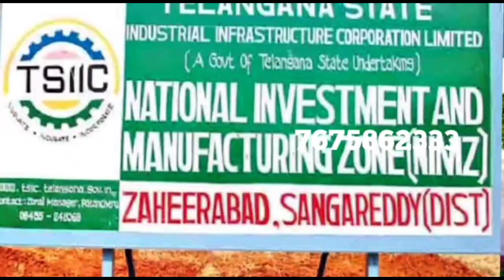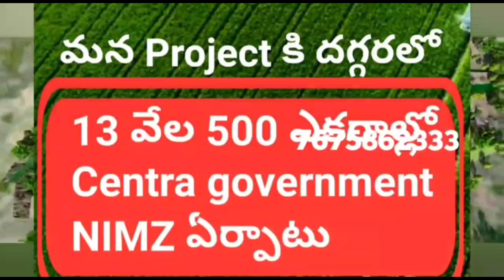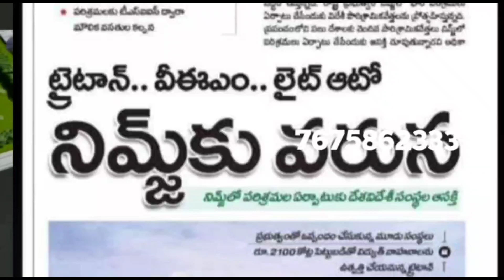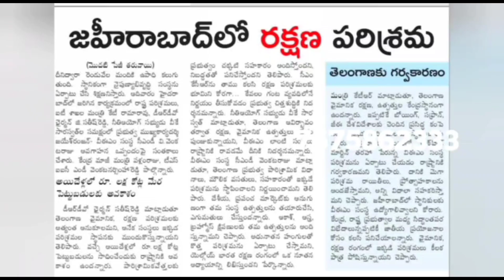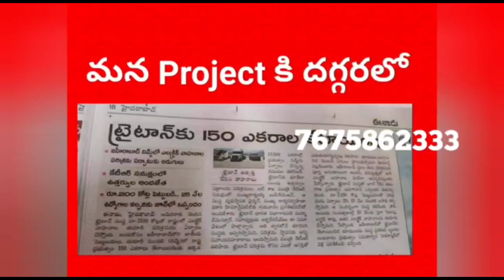40 లక్షల విల్లా Prelaunch Offer లో 20 లక్షలు మాత్రమే, only first 50 customers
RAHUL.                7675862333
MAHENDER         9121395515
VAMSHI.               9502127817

Or

FORTUNE VILLAGE
Best Weekend homes Destination,
Mahindra X roads ZAHEERABAD

A Dream Investment For The Future.

🚘 Nearby key Areas 🚘

📍30 Mins to Bidar Airport
📍10 mins to Triton EV
📍10 Mins to VEM Technologies
📍5 Mins to Mahindra & Mahindra Tractor plant
📍20 Mins to MRF Plant
📍10 Mins to Bus stand

🎄 Project Highlights 🎄 Clubhouse & SWIMMING POOL. RESTAURANTE.

🌹 Entrance Arch
🖤 Black Top Road
🌿 Avenue Plantation
🚦 street Lighting
🏞 Parks & Play area
⛰ Designer Landscaping
🚶 Walking Track
  ⛯ Electricity
 🤹♂️ Underground Drainage
💦 Water supply to Each plot
🔐 24 Hours Security
📸 CC Camera Surveillance
🚚 State Highway Facing Venture
💦 Water Harvesting Pits
🤺 All Aroung Fencing
📍Strategic Location
⚶ 100 percent Vastu
10 Mins to NIMZ

For limited homes only:
Rate 20lak for 267sq.yds, 900sft built-up area, 2bedroom, hall and kitchen 🏠 under DTCP norms

SPOT REGISTRATION

🌀 Hurry 🌀

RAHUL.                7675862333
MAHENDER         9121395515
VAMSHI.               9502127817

Or

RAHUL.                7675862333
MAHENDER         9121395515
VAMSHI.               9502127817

Or

🚘 Nearby key Areas 🚘

🌹 Entrance Arch
🖤 Black Top Road
🌿 Avenue Plantation
🚦 street Lighting
🏞 Parks & Play area
⛰ Designer Landscaping
🚶 Walking Track
  ⛯ Electricity
 🤹♂️ Underground Drainage
🔐 24 Hours Security
📸 CC Camera Surveillance
💦 Water Harvesting Pits
🤺 All Aroung Fencing
📍Strategic Location
⚶ 100 percent Vastu
10 Mins to NIMZ

SPOT REGISTRATION

🌀 Hurry 🌀

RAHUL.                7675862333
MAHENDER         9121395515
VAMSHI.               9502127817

Or